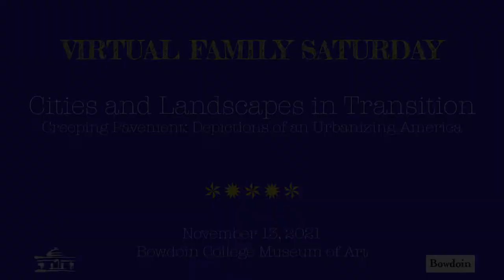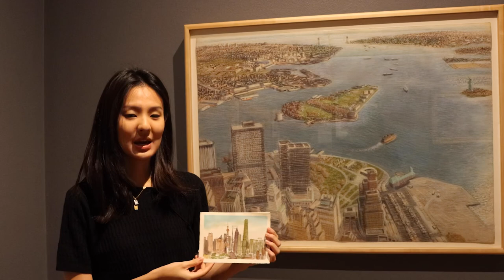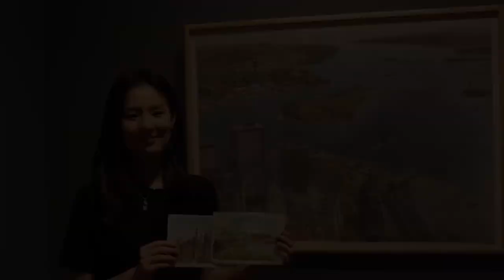November 2021 Virtual Family Saturday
Cities and Landscapes in Transition: “Creeping Pavement: Depictions of an Urbanizing America”

In this installment of Virtual Family Saturday, Bowdoin College Museum of Art Education Assistant Jane Wang ’23 leads an interactive discussion of artworks from the exhibition “Creeping Pavement: Depictions of an Urbanizing America.” The video highlights works on view that demonstrate the changing relationship between humans and nature throughout the centuries, as well as the development of cities in the United States. The program also includes a small hands-on activity that encourages young learners to reflect upon their surrounding environment.

Presented by the Bowdoin College Museum of Art on November 13 ,2021